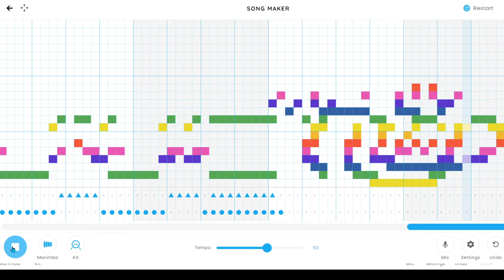metallica master of puppets but master is happy now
yeah. enjoy